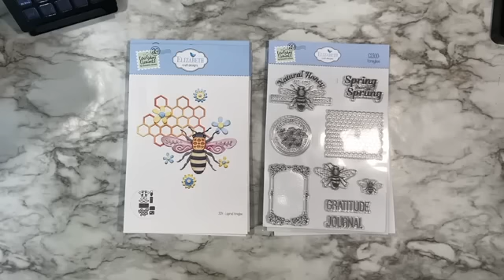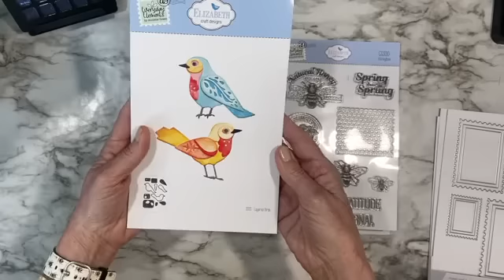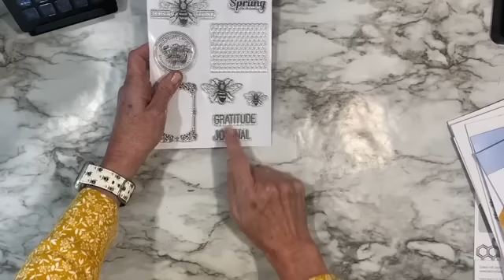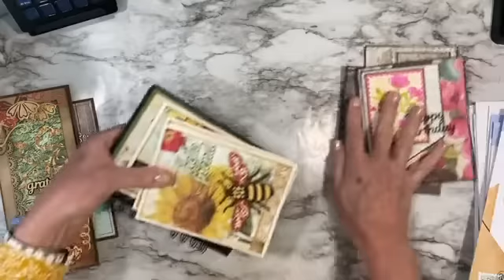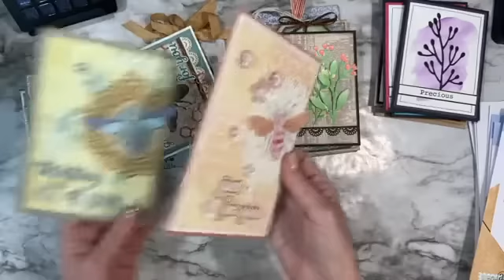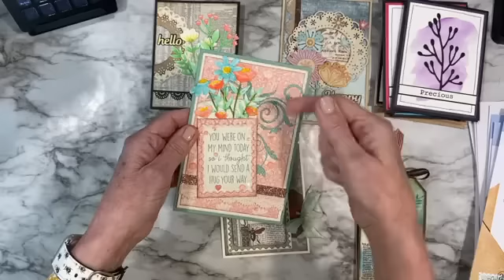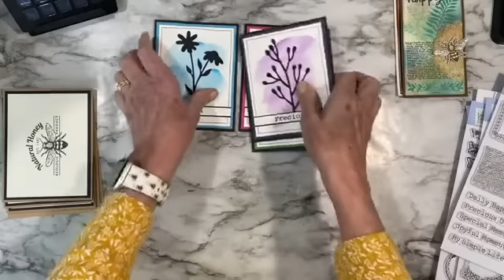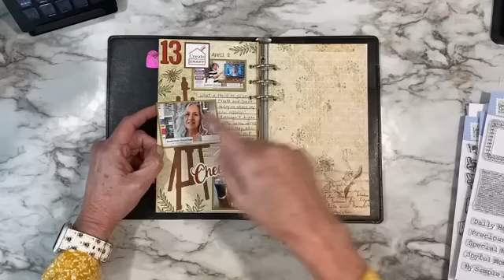Everything's Blooming! | LIVE with Annette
Monday March 14 - LIVE with Esther Glas